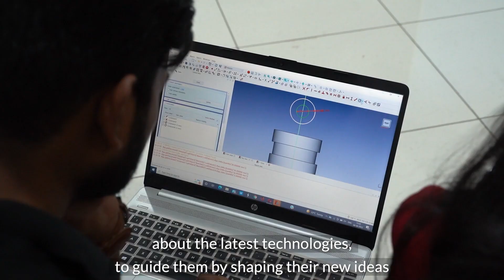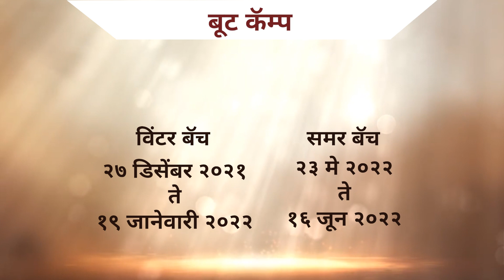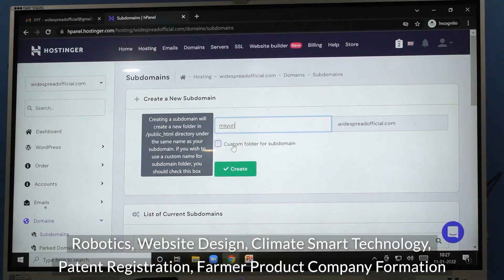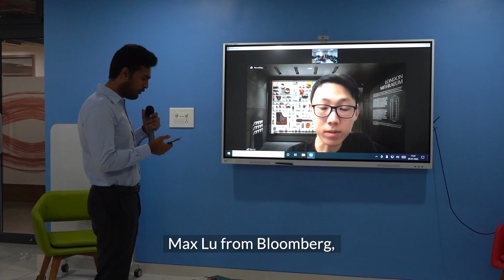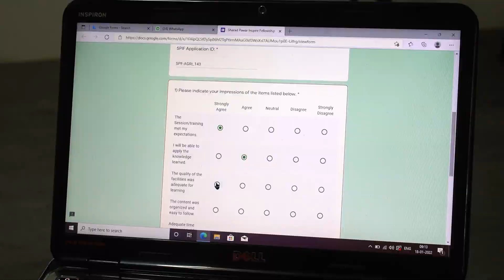BOOTCAMP HIGHLIGHTS WST 07 07 22